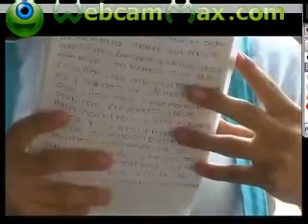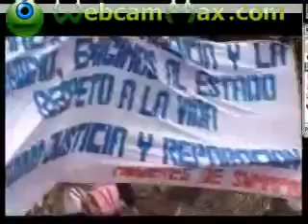CRIMENES DE ESTADO Y DESPLAZAMIENTO EN EL GOBIERNO DE URIBE 5